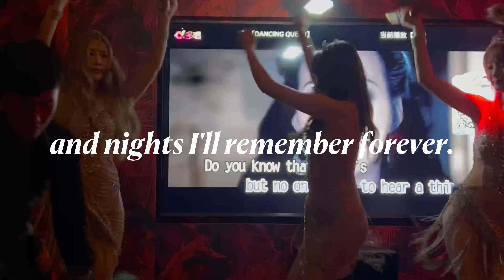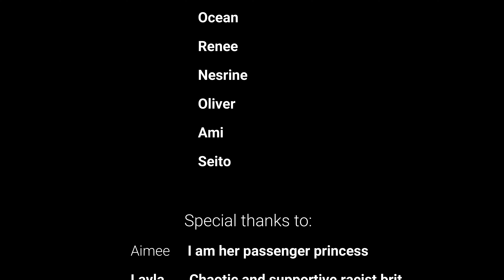Goodbye Shanghai.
Four years flew by, thank you for the growth and the amazing friends I met along the way.